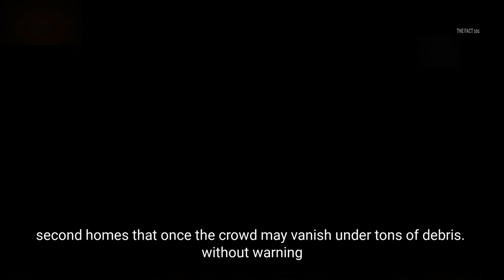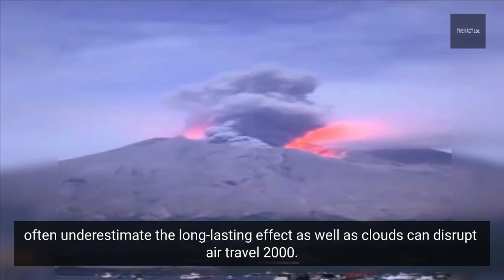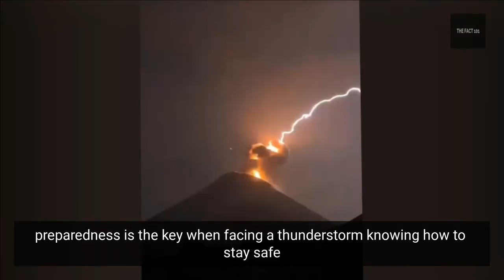The Ten Natural Disasters That Terrify Human…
Welcome to GameBajal!

GameBajal is your ultimate destination for everything related to US Army aircraft. If you are an aviation enthusiast, military history buff, or simply fascinated by the incredible technology and skill behind military aviation, this is the channel for you. We bring you closer to the action with exclusive footage, detailed walkthroughs, and in-depth analyses of various aircraft used by the US Army. Our content covers a wide range of aircraft, including helicopters, fighter jets, and cargo planes, providing you with a comprehensive look at the aviation marvels that help protect and serve.

Helicopters:

At GameBajal, we showcase a variety of US Army helicopters, each with unique capabilities and roles. From the iconic AH-64 Apache, known for its attack prowess and advanced targeting systems, to the versatile UH-60 Black Hawk, essential for troop transport and medical evacuations, our videos offer an up-close and personal look at these incredible machines. You'll get to see them in action, learn about their specifications, and understand their importance in various military operations.

Fighter Jets:

The thrill of high-speed aerial combat comes alive on GameBajal with our extensive coverage of US Army fighter jets. Witness the power and agility of aircraft like the F-22 Raptor and the F-35 Lightning II, both of which represent the pinnacle of modern aviation technology. Our videos feature stunning visuals and detailed commentary, giving you a front-row seat to the capabilities that make these jets so formidable. Learn about their weapon systems, stealth technology, and the rigorous training pilots undergo to master these sophisticated aircraft.

Cargo Planes:

Beyond the high-octane world of fighter jets and attack helicopters, GameBajal also delves into the essential support roles played by US Army cargo planes. These aircraft are the backbone of military logistics, responsible for transporting troops, equipment, and supplies across the globe. Discover the impressive C-130 Hercules and the massive C-17 Globemaster III, learning how their design and functionality make them indispensable assets in both combat and humanitarian missions. Our videos highlight their versatility, from airdrop operations to medical evacuations, showcasing their crucial contributions to mission success.